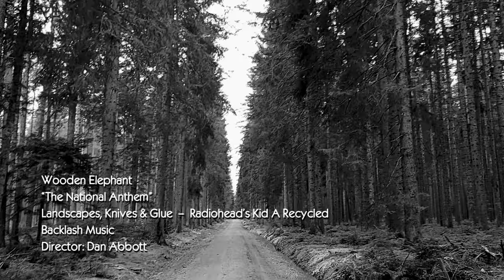Wooden Elephant: The National Anthem for string quintet (from Radiohead's Kid A)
'The National Anthem' is taken from: "LANDSCAPES, KNIVES & GLUE - Radiohead's Kid A Recycled" by WOODEN ELEPHANT, out on Backlash Music.

AOIFE NÍ BHRIAIN violin, flexitone, party blower.
HULDA JÓNSDÓTTIR violin, bowed toy handbells, party blower.
IAN ANDERSON viola, arrangement, bathroom sink plug chain, plectrum, party blower.
STEFAN HADJIEV cello, paper, bathroom sink plug chain, party blower.
NIKOLAI MATTHEWS double bass, bathroom sink plug chain, party blower, whirly tube.

Original Music by Radiohead: COLIN CHARLES GREENWOOD, JONATHAN RICHARD GUY GREENWOOD, THOMAS EDWARD YORKE, PHILIP JAMES SELWAY, and EDWARD JOHN O’BRIEN.

Video by Dan Abbott
Recorded and mixed by Johann Günther
Recorded at RecPublica Studio, Poland in January 2020

Wooden Elephant create totally acoustic versions of classic electronic-based albums, presenting them in their entirety as long-form contemporary classical compositions. The National Anthem is the third track from Radiohead’s seminal album Kid A, which celebrates its 20th anniversary on 2nd October 2020. Kid A famously combined Radiohead’s alternative rock music of OK Computer with the electronic stylings of Warp Records artists to devastating effect. Wooden Elephant wanted to pay tribute to this era-defining album on its 20th anniversary by introducing it to yet another genre of music — that of contemporary classical music — with all the changes that demands.

Wooden Elephant’s version of Kid A owes more to Radiohead than just source material: as part of the London Contemporary Orchestra, Wooden Elephant’s composer/violist Ian Anderson worked with Radiohead’s Jonny Greenwood on his contemporary string chamber music, culminating in a European tour, and playing on Radiohead’s latest album, A Moon Shaped Pool. These experiences went on to inspire the formation of Wooden Elephant: in our acoustic versions of electronic albums, we use many of the ideas and techniques that Jonny explored with the LCO, along with many more that we developed ourselves.